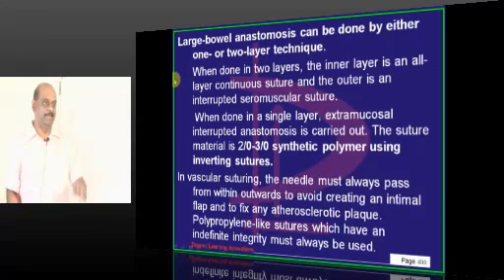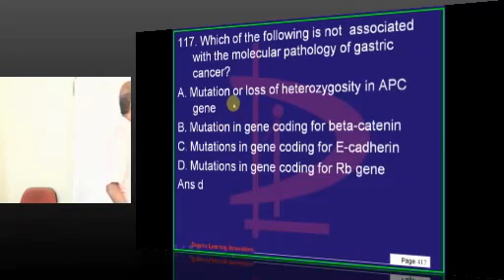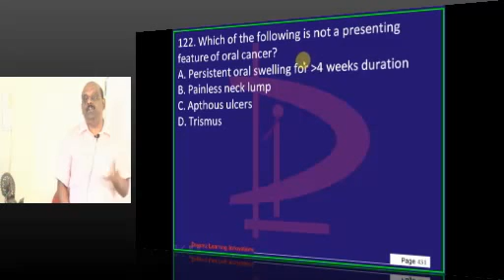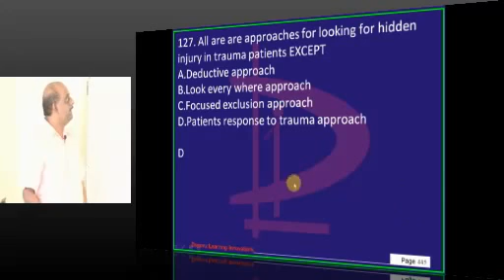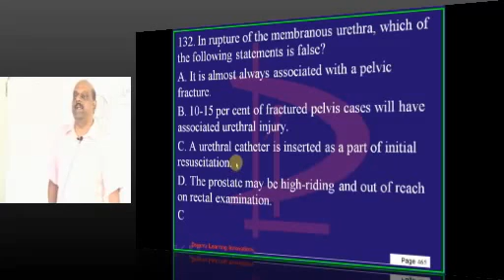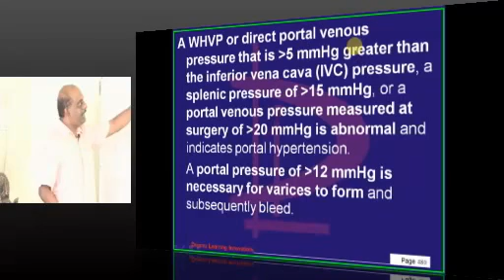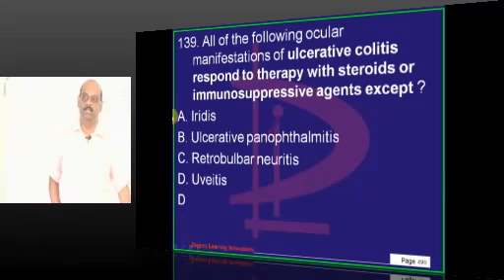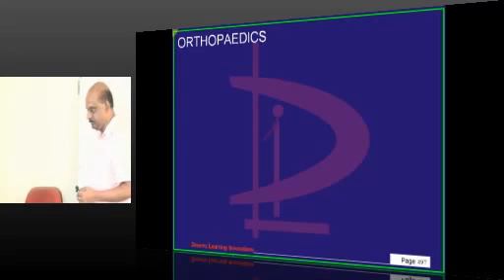NEETPG Coaching AIIMS Nov 2014 Mock test Live Discussion Lec 03